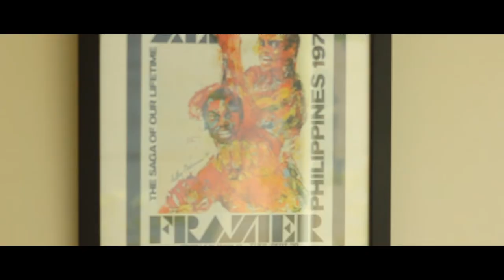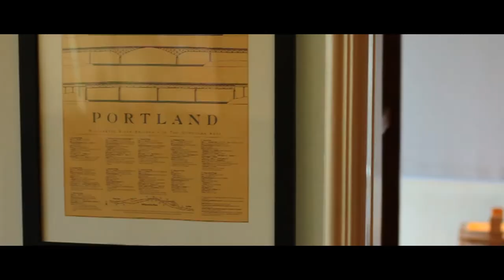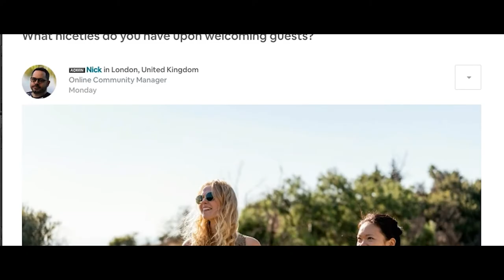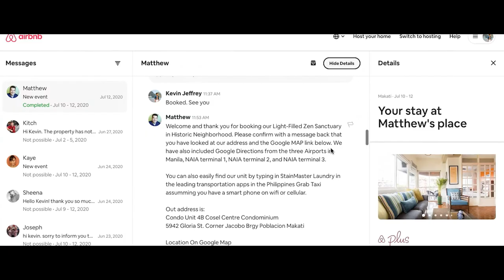15 QUESTIONS + AIRBNB TIPS | Jay Dalida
With the comeback, I made a video inspired from 73 Questions of Vogue and Architectural Digest. Get to know me and become my guest as you follow my staycation tour. I also made some Airbnb Tips you can use in your future travels.

Video & Edits by: IG @kevminusone